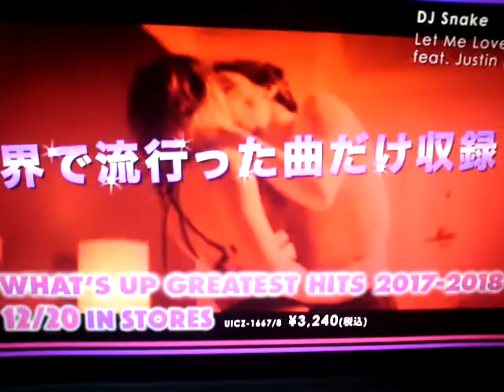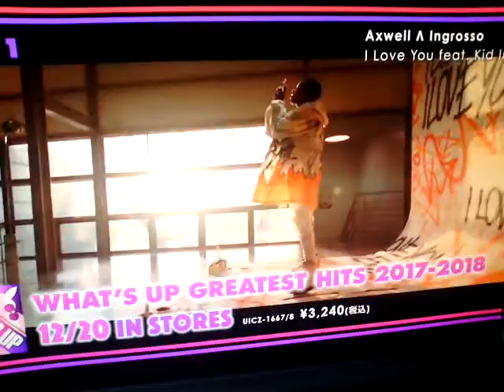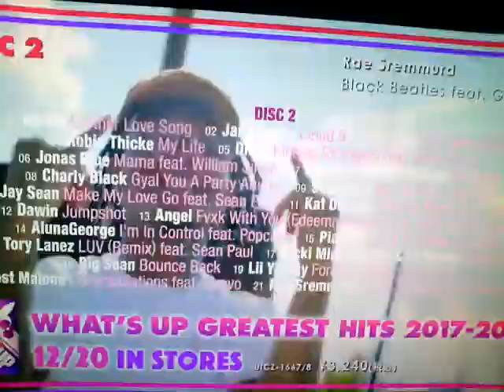(WHAT'S UP - GREATEST HITS 2017- 2018)